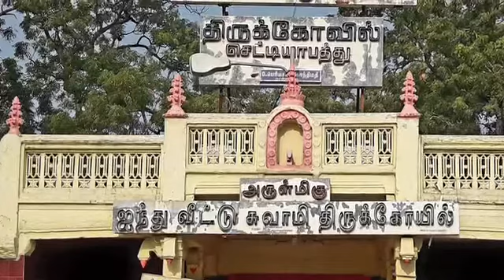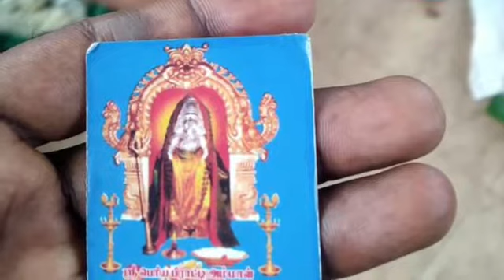ஸ்ரீ ஐந்து வீட்டு சுவாமி 19 (Iyenthu Veetu Swamy)